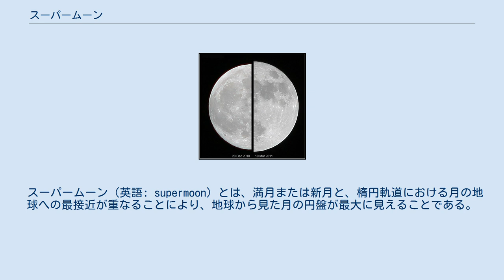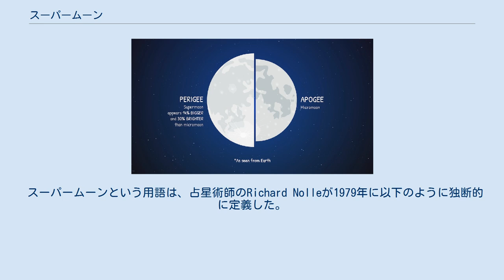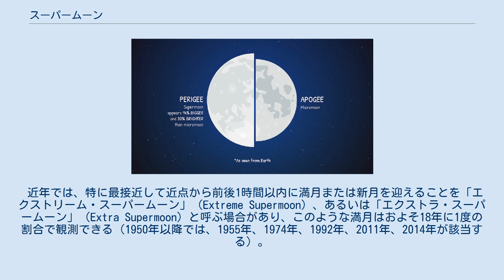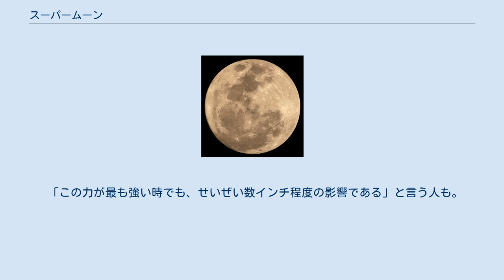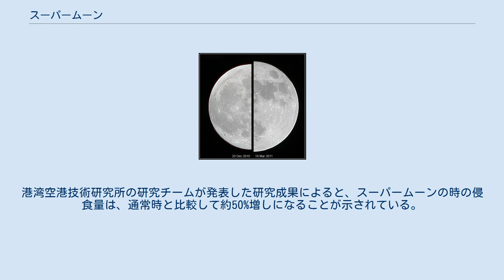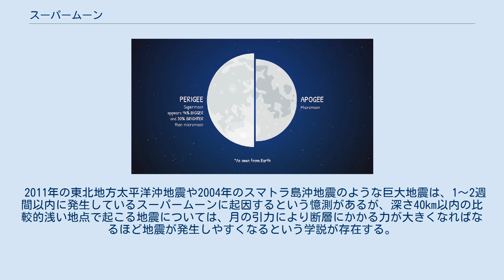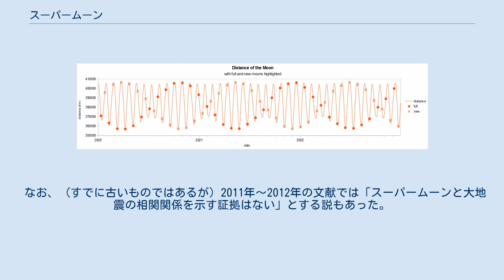スーパームーン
2016年11月14日のスーパームーンは、地球の中心から356,511キロメートル (221,526 mi)離れていて、1948年以来の近さであり、次の同様の接近は2034年となる。
 スーパームーン（英語: supermoon）とは、満月または新月と、楕円軌道における月の地球への最接近が重なることにより、地球から見た月の円盤が最大に見えることである。
天文学的に外からの視点で説明すると、太陽-地球-月系において、月が地球に対する近点（近地点）にあると同時に、太陽と地球に対し、月が衝（望）となった時の月のことである。
ただし、「スーパームーン」という用語は天文学の正式な用語ではなく、占星術に由来するものである（天文学では近点の満月をPerigee full moon、新月をPerigee new moonと呼称している）。
 スーパームーンとマイクロムーンの大きさの比較（NASAによるもの） この反対の現象である、遠点での惑星直列はMicromoon（マイクロムーン）と呼ばれるが、この用語はスーパームーンほどは広まっていない。
ー 地球から月までの距離は、楕円軌道であるために、約35万7000kmから40万6000kmまで変化する。
 近点の満月は、遠点のものよりも最大14%大きく、30%明るい（2011年3月19日、NASAによる観測）。
 スーパームーンという用語は、占星術師のRichard Nolleが1979年に以下のように独断的に定義した。
 軌道中で地球に最接近（90%以内）した新月または満月。
即ち、地球と月と太陽が直線上に並び、月が地球に最も接近した状態。
 Nolleはまた、スーパームーンの位置にある月は「地球物理学的ストレス」の原因になると主張した。
Nolleは、なぜ90%という数字が選ばれたかについては言及しなかった。
 近年では、特に最接近して近点から前後1時間以内に満月または新月を迎えることを「エクストリーム・スーパームーン」（Extreme Supermoon）、あるいは「エクストラ・スーパームーン」（Extra Supermoon）と呼ぶ場合があり、このような満月はおよそ18年に1度の割合で観測できる（1950年以降では、1955年、1974年、1992年、2011年、2014年が該当する）。
なお、2016年のスーパームーンでは月と地球の距離が68年ぶりに最接近する（35万6511kmの距離まで月と地球が最接近した約2時間半後に満月を迎える）が、前述の近点から前後1時間以内という「エクストリーム・スーパームーン」の条件には該当しない。
 一方、スーパームーンという用語は天文学の正式な用語ではなく、明確な定義が存在しない。
類似する言葉としては、代わりに"perigee-syzygy"（近点惑星直列）や"perigee full/new moon"（近点満月/新月）という用語が使われている。
「近点」は、月が軌道中で地球に最接近する点であり、「惑星直列」は、地球と月と太陽が一列に配置した状態で、満月及び新月の度ごとに生じる。
したがって、スーパームーンは、上記2つの組み合わせとみなせるが、毎回完全に一致する訳ではない。
 スーパームーンは、グラフの最下部に最も近いマークされたポイント 地球から見たスーパームーン（2011年3月19日、右）と平均的な大きさの月（2010年12月20日、左） 満月周期は、月が近点かつ太陽及び地球と並ぶ間の期間であり、約13.9443朔望月（約411.8日）である。
したがって、ほぼ毎回14回目の満月がスーパームーンとなる。
しかし、周期のちょうど半分でも満月は近点に近づき、その直前または直後の新月はスーパームーンとなる。
したがって、1回の満月周期毎に3回のスーパームーンが生じる。
なお、満月のスーパームーンは前述の満月周期によって年に大体1回観測できるが、地球と月の位置関係によっては2014年のように年に数回観測できることもある。
 13.9443と14の差は、1/18に非常に近いので、スーパームーンの周期自体が18回の満月周期（約251朔望月、20.3年）の周期で変動する。
したがって、約10年の間は最大のスーパームーンが満月、次の10年間は最大のスーパームーンが新月となる。
 太陽と月からの地球の海洋に対する影響は、月が新月または満月の時に最も大きくなる。
月が近点にいる時は、潮汐力はいくらか強くなり、Perigean spring tide（近点の大潮）を引き起こす。
潮汐力は逆...